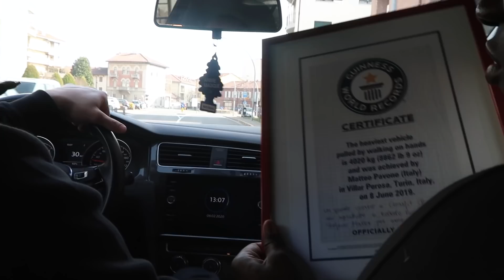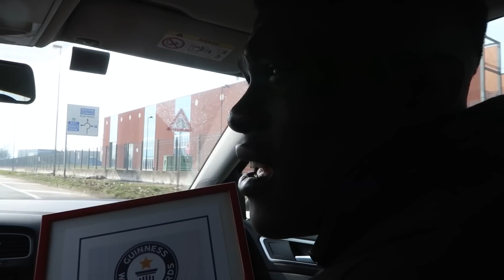ABBIAMO BATTUTO UN GUINNESS WORLD RECORD!! *Video EPICO*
Uno dei video più epici del mio canale... ho scelto di aspettare il momento giusto  prima di postarlo dato che lo tengo da Febbraio, in questo video insieme  a Matteo abbiamo battuto un Guinnes world record...e non uno normale, uno piuttosto strano...PREPARATEVI.🔥

🆘Se effettuerete l’acquisto tramite il mio link mi darete una piccola commissione, ringrazio  in anticipo tutti quelli che lo faranno🙏🏾❤️